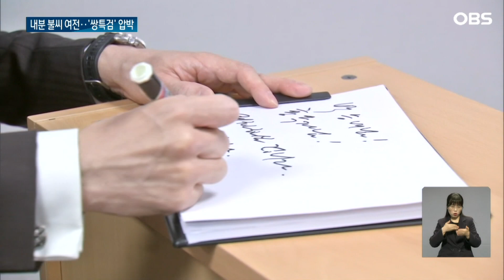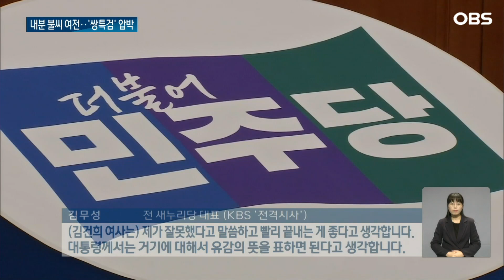내분 갈등 불씨 여전...'쌍특검' 재의결 임박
【앵커】
여러분 안녕하십니까.
윤석열 대통령과 한동훈
국민의힘 비상대책위원장의
정면 충돌로 불거진 여권의 내분이
일단 봉합됐지만
갈등의 불씨는 여전합니다.
충돌의 발단이 됐던
쟁점 사안들에 대해
양측의 입장 차가
좁혀지지 않고 있는데요.
야당은 쌍특검 재의결을 압박하며
분란의 틈새를 파고 들었습니다.
 첫 소식, 배해수 기자입니다.

【기자】

당직자들을 격려하며 내분으로 어수선해진 당 분위기 쇄신에 나선 한동훈 국민의힘 비대위원장,

윤석열 대통령과 갈등의 원인이 됐던 김경율 비대위원 사퇴 요구에 응할 뜻이 없음을 내비쳤습니다.

[한동훈 / 국민의힘 비상대책위원장:(김경율 비대위원 사퇴가 출구전략이 될 수 있다는 주장이 있는데?) 저는 그런 이야기 들은 바가 없습니다.]

김건희 여사 리스크에 대한 질문에도 민생을 언급하며 입장 변화가 없음을 에둘러 표현했습니다.

[한동훈 / 국민의힘 비상대책위원장: 저는 우리 정치의 핵심은 결국 민생이라고 생각하고요. 대통령께서도 마찬가지시고요.]

출구전략으로 거론되는 수습방안을 사실상 모두 거부한 셈인데, 총선을 앞두고 '김건희 리스크'를 풀고 가야 한다는 당 안팎의 목소리가 영향을 미친 것으로 보입니다.

[김무성/전 새누리당 대표: (김건희 여사는) 제가 잘못했다고 말씀하고 빨리 끝내는 게 좋다고 생각합니다. 대통령께서는 거기에 대해서 유감의 뜻을 표하면 된다고 생각합니다.]

야당은 "절규하는 피해 국민들을 배경으로 정치쇼를 했다"며 윤 대통령과 한 위원장을 싸잡아 비난했습니다.

[이재명 / 더불어민주당 대표: 과연 국민을 이 나라의 주인으로 생각하는 것인지, 본인들의 지위를 지배자로 생각하는 것인지, 명확하게 드러난 사건으로 보여집니다.]

민주당은 양측이 '심리적 루비콘강을 건넜다"며 여권의 내분을 파고들었는데, 한 위원장을 향해 김건희 특검법에 찬성하라고 압박했습니다.

OBS 뉴스 배해수입니다.